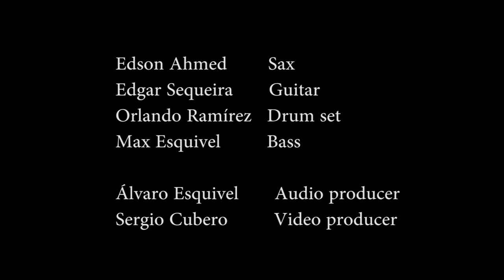DONNA LEE EDSON AHMED CHARLIE PARKER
Donna Lee          -         Composer Charile Parker

Edson Ahmed  -  Sax

Edgar Sequeira - Guitar.

Max Esquivel - Bass.

Orlando Ramirez - Drum Set.

Alvaro Esquivel- Studio and Sound Producer

Sergio Cubero - Video Producer.

Natasha Calvo Tosi - Camera and Photography.